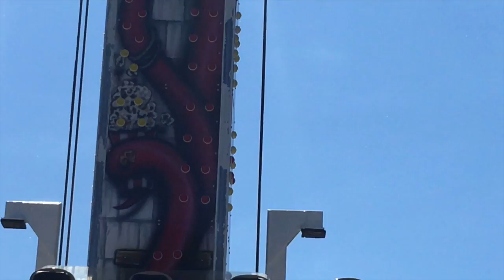KFamily Vlog 19 - so CALL kid's day